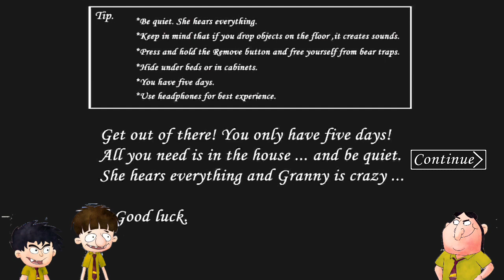granny joker granny ban gayi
tags- granny,grannych 2,granny funnumod,grannymod,grannysecret, grannyfunnygameplay,grannyhorrorstories,grannychaptertwo, grannytheend,grannycarescape,grannydoorescape,grannych2boatescape,helicopterescape,jokergranny